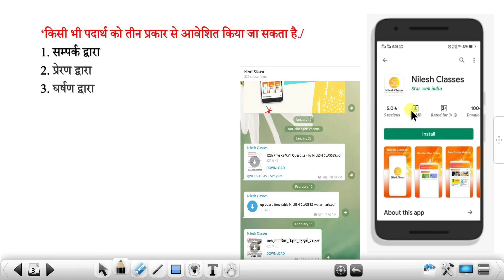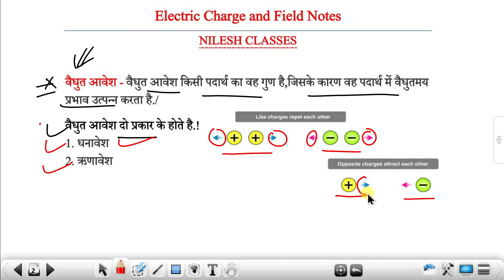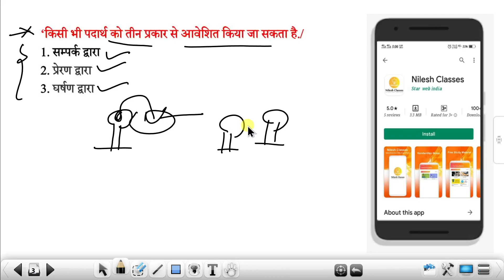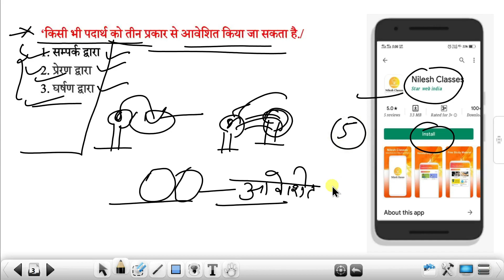12th वैधुत आवेश तथा क्षेत्र /Class -12 physics Chapter -1 /Class 12th physics Chapter - 1 in hindi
10th Notes price - 99
12th Notes Price - 309
Call us Notes quarry - 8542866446

Class 12 physics chapter 1,Class 12th physics Chapter - 1,
class 12 Up board Physics, Class 12th Physics Up board exam 2022,
class 12 physics numerical up board,  class 12 Physics most important question
12th Up board exam 2022,
Class 12 physics syllabus up board exam 2022,
Bseb physics objective question,
12th physics,
Up board exam 2022, Board exam me top kaise kre,Physics me top kaise kre,
Board examination,
Up board examination,Up board exam news,Up board syllabus 2022,BSEB most important question physics,
12 physics Important question,
Physics me topper kaise bne,
Board exam ka topper kaise bne,
Board exam 2022 ka topper kaise bne,
Up board exam top kaise kre,
Best time table for up board,
Best time table for board exam,
Class 12th physics physics walla,
physics practice question,
Physics numerical for board exam,
physics me top kaise kre,
 up board exam 2022 news today, up board exam 2022 syllabus, up board exam 2022 news, up board exam 2022 class 10, class 12 up board exam 2022, up board exam date 2022 class 10, up board exam date 2022
Physics kaise pde,
Physics in hindi class 12,
class 12 board exam 2022 syllabus up board